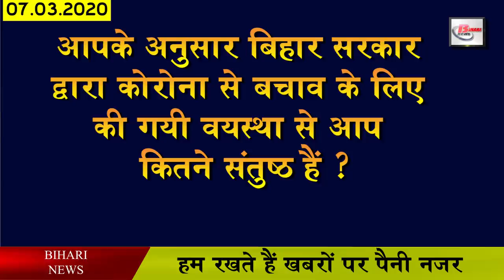Daily Latest 25 Bihar news of all districts .Bihar weather, jobs,bsrdcl,Dgp bihar,patna Airport,cbse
1. Now let us know about this famous personality of Bihar
2. bsrdcl Biharjobs vacancies
3. After Holi, all the municipal workers will once again take to the streets
4. CBSE will give 12 copy in 700 rupees and 10V copy in 500
5. Government assured to increase salary to all employed teachers
6. Patna High Court will be discharged from 9 to 13 March
7. Jitan Ram Manjhi came in support of Daroga candidates
8. Jananayak Karpoori Thakur Medical College to be inaugurated today
9. Cricket is going to be organized soon in the name of VashisthaNarayanSingh
10. Yes, the bank will give withdrawal of only 50000 in 1 month.
11. Education Minister surrounded on the issue of EPF of employed teachers
12. You will get to see a lot in the Mahendra Nath temple of Siwan.
13. DGPbihar GupteshwarPandey in England
14. Chief Minister Nitishkumar is worried about RJD MLA
15. IndiGo launched airline from PatnaAirport to Chandigarh
16. Opposition parties took the bike to the streets
17. Tejashwi Yadav assured to implement domicile policy
18. Shakti Singh gave bronze medal to Bihar
19. Tej Pratap sets out to save people from Corona
20. Neeraj asks for the appointment of Kumkum Rai as RJD National Secretary
21. Now let's move towards the news of the Biharweather
22. Let us know what were the prices of bullion market and petrol diesel
23. Sourav Ganguly did not allow Jadeja to play in Ranji final
24. Aksharasingh revealed the reason behind the call Kare Kya song
25. Education Minister orders all employed teachers to get up from the streets

Yesterday, a lot of you have answered the question asked by us by commenting on us. Thank you very much for that, among the users we liked the comments of you, Vicky Kumar, Syed Hussain, Neeraj Kumar, Sandeep Kumar, Chandan Kumar, Mohammad Mukhtar, Birju Kumar, Afzal Jamal, Pintu Kumar Sinha, Vivek Kumar, Santosh Kumar, Bipul Tiwari, Subhash Kumar, Sanjay Jaiswal, Shailesh Kumar, Amit Kumar Singh. Apart from this, our team liked the answers of other people but due to lack of time we Could not take name But you keep answering our questions, we will try our best to take your name tomorrow.